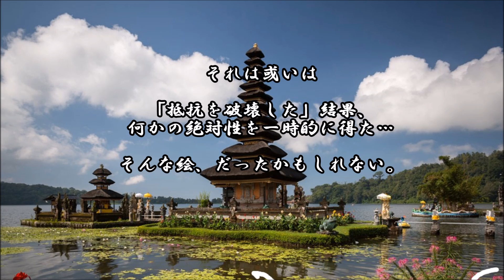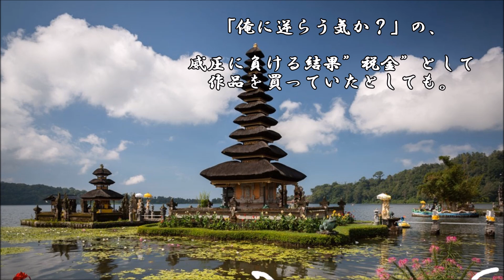ショートサーキット出張版読み上げ動画1391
ウルトラマンの世界では、視点では「人間が邪魔」だ。それが、
暴れるストレスが怪獣に成り、防衛しきれず、ウルトラマンが。

素材著作
風景